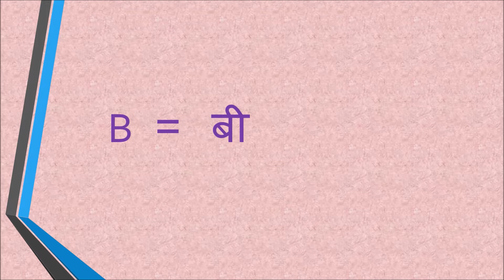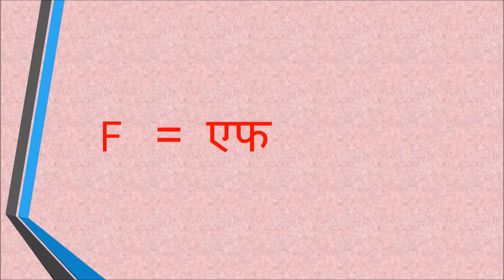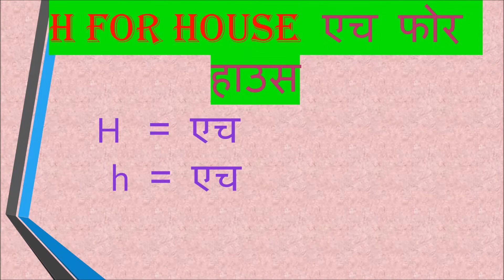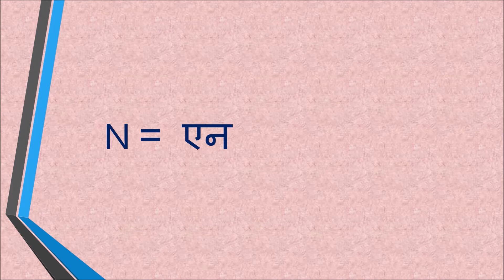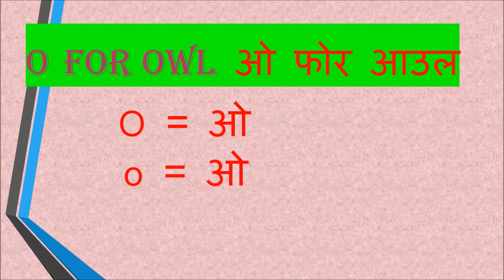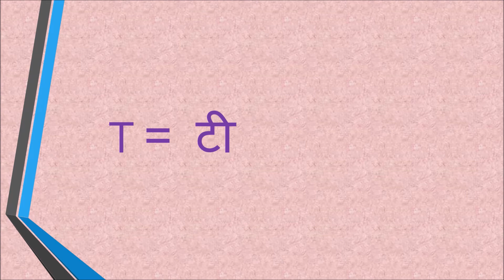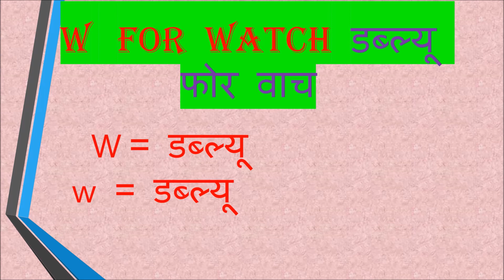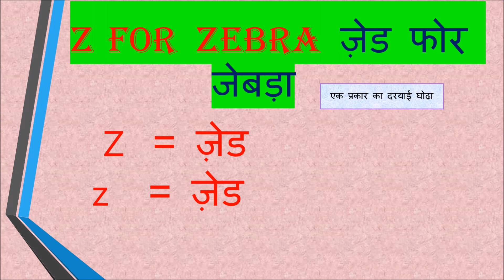padhenge to badhenge friend's a for apple english to hindi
वीडियो का लिंक फ़ाइल का नाम दो अंक का जोड़ गणित में. वीडियो का लिंक फ़ाइल का नाम तीन अंक का गुणा गणित में वीडियो का लिंक फ़ाइल का नाम तीन अंक का घटाव गणित में. वीडियो का लिंक फ़ाइल का नाम मिले जुले लाइन का जोड़ गणित में. वीडियो का लिंक वीडियो का लिंक फ़ाइल का नाम TEN WATER ANIMALS name.mp4 वीडियो का लिंक फ़ाइल का नाम ख से खः तक ककहरा (बारह खड़ी).mp4 वीडियो का लिंक फ़ाइल का नाम TEN BODY NAME वीडियो का लिंक फ़ाइल का नाम 2 का अंग्रेजी में पहाड़ा वीडियो का लिंक फ़ाइल का नाम 10 FLOWERS वीडियो का लिंक फ़ाइल का नाम दो अक्षर वालें 25 शब्द हिंदी में. वीडियो का लिंक फ़ाइल का नाम क से ज्ञ तक हिंदी में वीडियो का लिंक फ़ाइल का नाम ह से हः तक ककहरा (बारह खड़ी ) अंग्रेजी से हिदी वीडियो का लिंक फ़ाइल का नाम 14 का अंग्रेजी में पहाड़ा. वीडियो वीडियो का लिंक फ़ाइल का नाम 91 से 100 तक अंग्रेजी से हिंदी गिनती. का लिंक वीडियो का लिंक वीडियो का लिंक वीडियो का लिंक वीडियो का लिंक

फ़ाइल का नाम
MATRA KUCHH SECOND MEN VARG NIK…….

क से ज्ञ तक हिन्दी में और इत्यादि पूरा हिन्दी
Filename
CHULBULI KAHANIYAN.mp4
Filename
Filename
ZEROO SE ANT TAK GHATAV SIKHEN.mp4tu.be/dd3W_